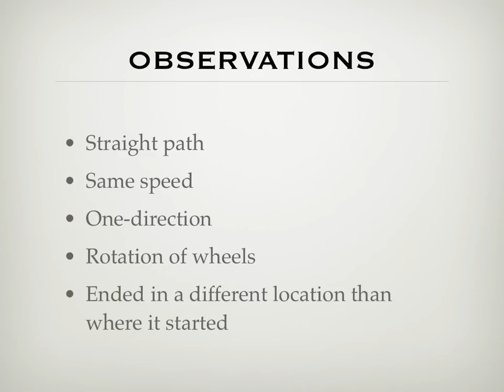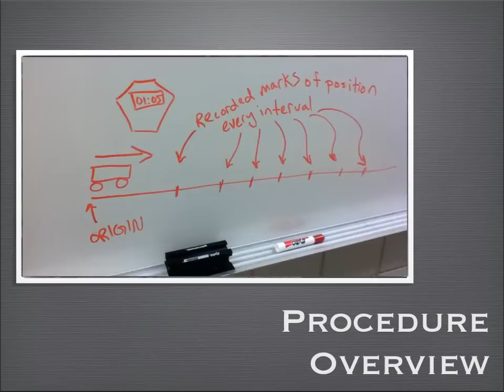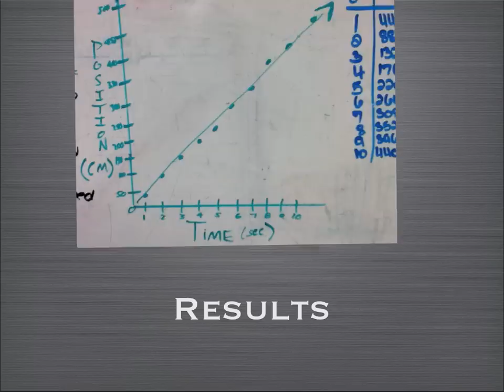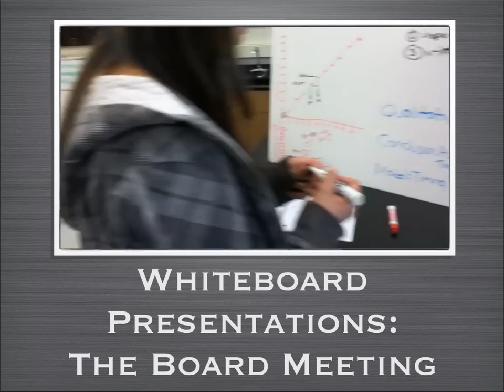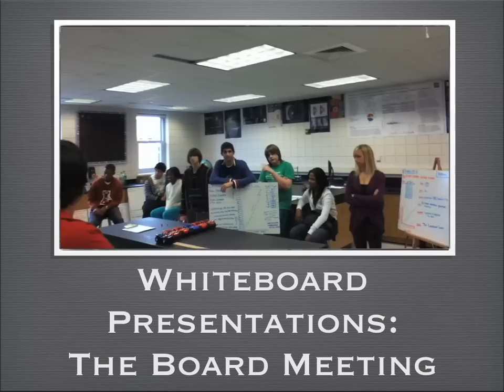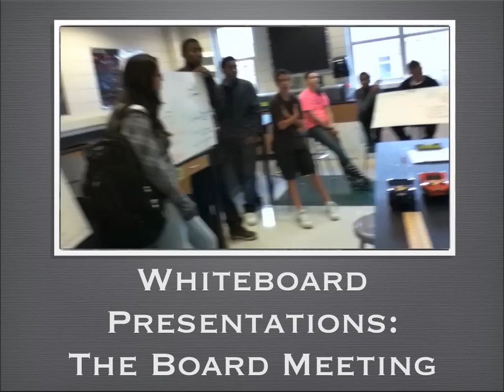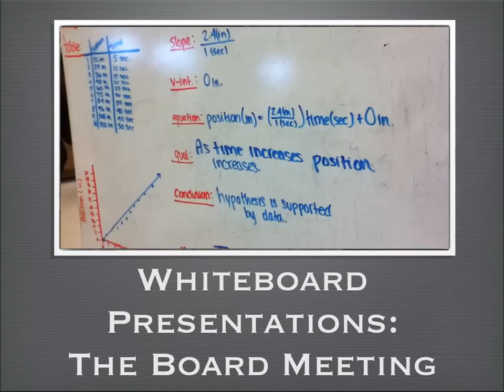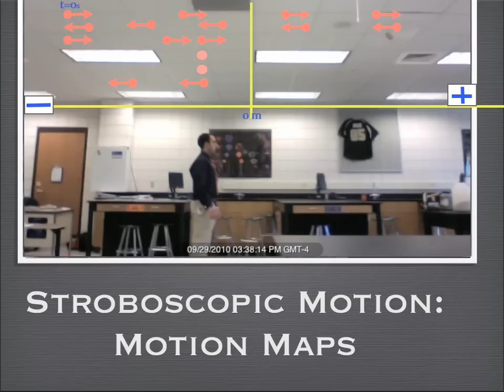Physics Buggy Lab with Whiteboard Debrief and Motion Map Introduction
A student-created experiment to determine the relationship between position and time of a traveling buggy car. Students in a high school physics class, using the modeling method of instruction, determined an experimental question and designed an experiment to answer the question. They took measurements and presented their data to their peers. Upon discussing the data obtained by all of the groups, the students arrived at the correct conclusion about the motion of the buggy car and developed a mathematical model to represent the motion as well.